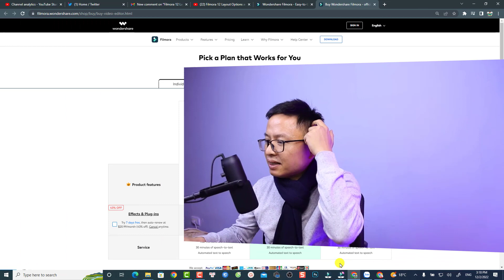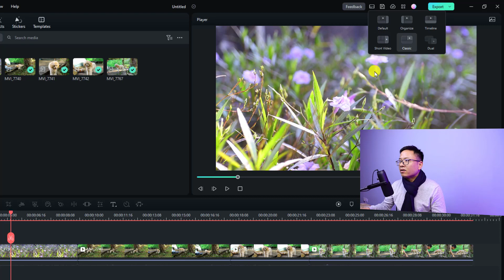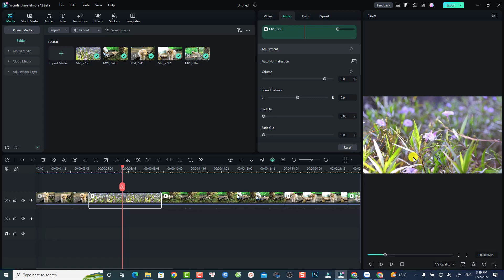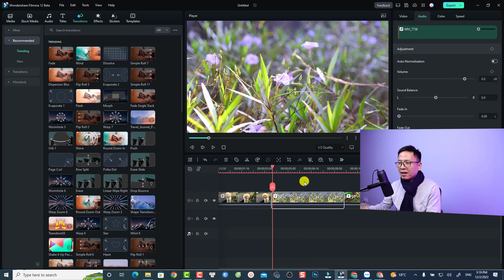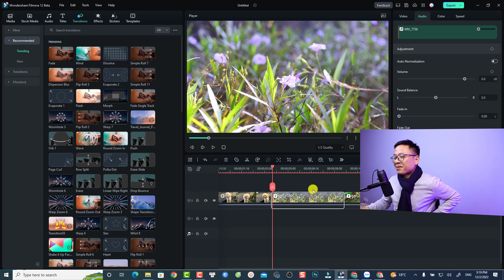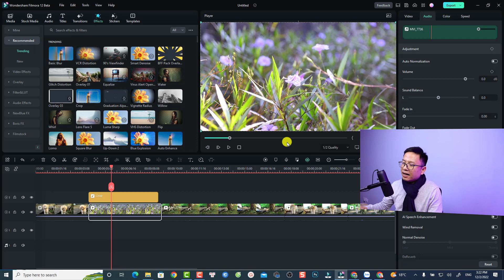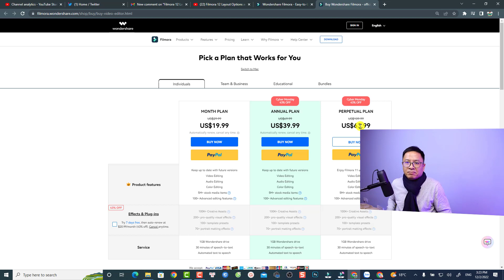Hướng Dẫn Thay đổi Layout Edit Trong Filmora 12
Tham khảo dịch vụ của Elearning Supporter Tham khảo giá phần mềm Filmora 13 mới nhất ở đây đã nhé Trong video này mình sẽ hướng dẫn các bạn cách thay đổi layout edit với phần mềm Filmora 12.